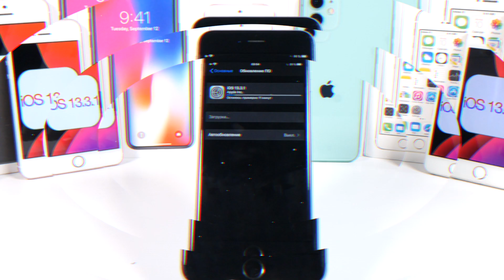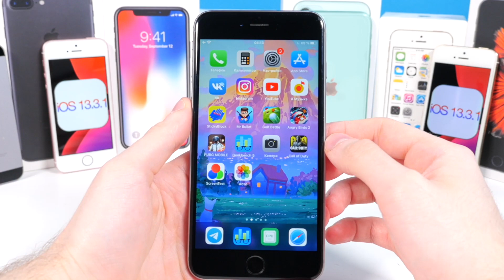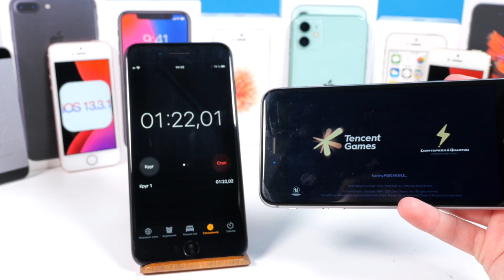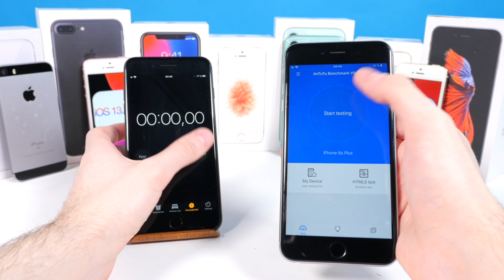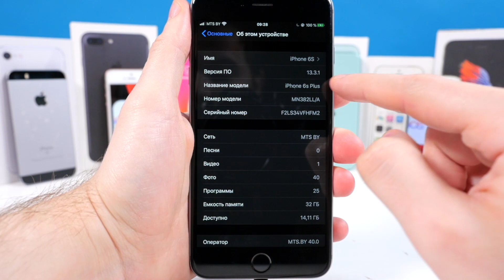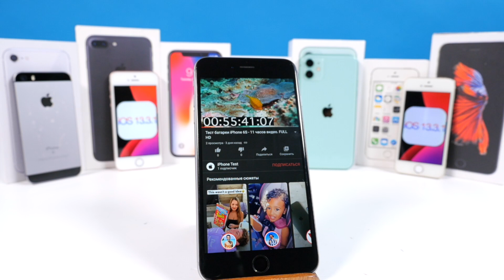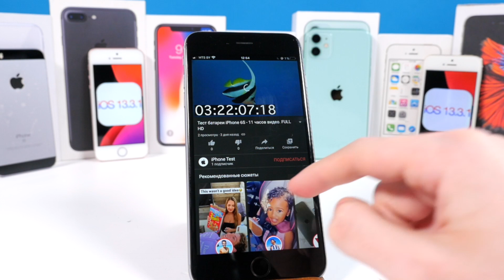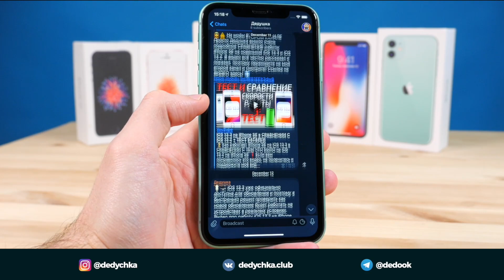⚠️НОВАЯ iOS 13.3.1 Убила iPhone SE и iPhone 6S - ТЕСТ БАТАРЕИ.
❗️Если вам понравилось это видео, не поленитесь и поддержите моё видео лайком и подпиской❗️

⚡️Как работает iOS 13.3.1 на iPhone 6S в сравнении с iOS 13.3 на iPhone 6S.

🔥Детальный тест того как работает iOS 13.3.1 на iPhone 6S. Сравнение iOS 13.3.1 и iOS 13.3 на iPhone 6S. Проведем масштабный тест батареи iPhone 6S на iOS 13.3.1 и iOS 13.3.

✅ Если у вас есть какой-то вопрос или вы просто хотите что-то сказать, буду рад ответить на Ваш комментарий под этим видео!

⚠️Помимо этого, также будут тесты:
iPhone 6S iOS 13.3.1 тест батареи, iPhone 6S iOS 13.3.1 тест батареи.

НО И ЭТО ЕЩЁ НЕ ВСЕ!

📝Сравнение скорости работы iOS 13.3.1 и iOS 13.3.1 на iPhone 6S.

Посмотрим на:

iOS 13.3.1 скорость работы, iOS 13.3 скорость работы.

iOS 13.3 iOS 13.3.1 сравнение, iOS 13.3.1 iOS 13.3 сравнение, сравнение iOS 13.3.1 iOS 13.3

Сравним скорость включения iPhone 6S на iOS 13.3.1 и iOS 13.3, скорость разблокировки, скорость запуска набора приложений.
Пройдём тест AnTuTu на iPhone 6S. Скорость запуска камеры и пожалуй самое важное продолжительность работы телефона от 100% заряда аккумулятора iPhone 6S. Полный тест батареи iPhone 6S с самым точным результатом в этом видео:)